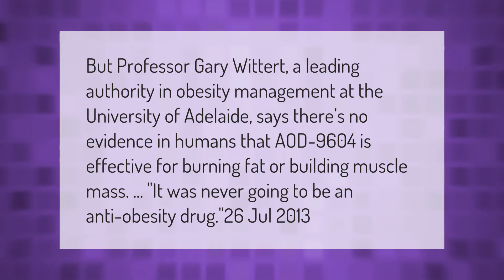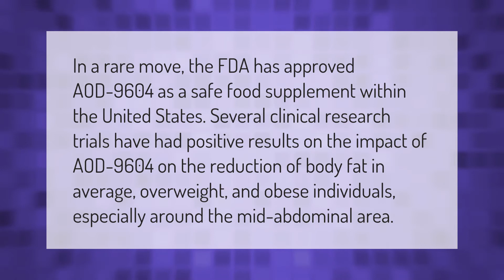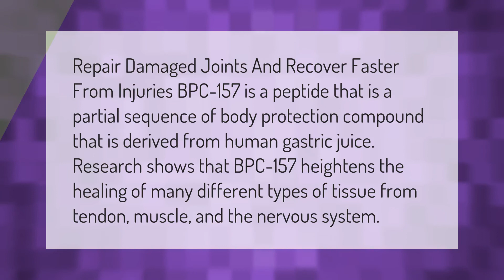Does AOD 9604 work?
00:00 - Does AOD 9604 work?
00:39 - Is AOD 9604 FDA approved?
01:13 - Does iPamorelin make you hungry?
01:42 - What does BPC 157 do?

Laura S. Harris (2021, February 9.) Does AOD 9604 work?
    AskAbout.video/articles/Does-AOD-9604-work-219421